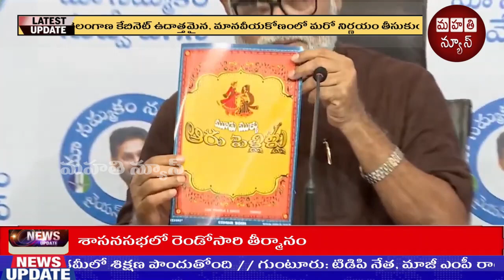పవన్ కళ్యాణ్ మీద నేను కూడా సినిమా తీస్తా.. స్టోరీ ఇదే..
పవన్ కళ్యాణ్ మీద నేను కూడా సినిమా తీస్తా.. స్టోరీ ఇదే.. అంబటి రాంబాబు

ambati rambabu on bro,
ambati rambabu on volunteers,
ambati rambabu on chandrababu,
ambati rambabu on polavaram,
rn rao raw. ambati rambabu on bro movie,